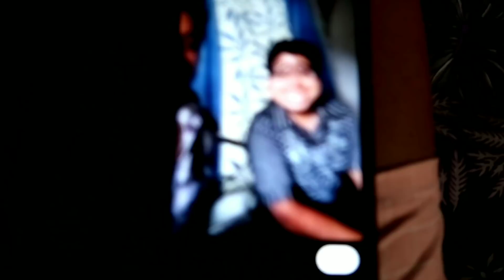Shaadi K Baad Masi Mesho Ki Pehli ‘DAWAT’ Humare Ghar❤️-Pulao,Panner,Chicken || Style n tips by puja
© all of the content in this video is made by the creator (Puja Mallick) . Content displayed is subjected to copyright.None of the above content from my any video should be used without my prior permission.

Style n tips by puja
Style n tips by Pooja
Puja Mallick
Wedding Vlog
Wedding Reception Vlog
Shadi ki preparation
Vlog
Masi ki pehli DAWAT
Masi ki wapsi vlog
Masi ki shadi
Masi ki shadi vlog
Masi’s Wedding day vlog
Masi’s Wedding Reception vlog
Bengali Wedding Reception
Bengali Wedding Reception Vlog
Bengali Ashtomongola Vlog